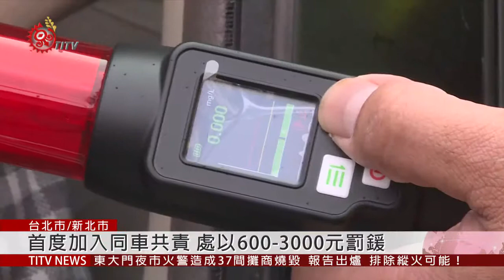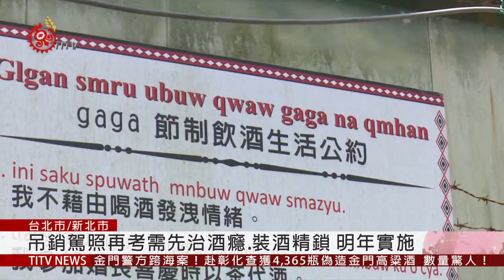酒駕.拒測提高罰鍰.同車連坐罰 7月上路 2019-06-05 IPCF-TITV 原文會 原視新聞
酒駕零容忍！立法院3月26號，三讀通過道路交通管理處罰條例。

為了遏止酒駕發生，7月開始，只要酒駕被取締，依酒精濃度不同跟汽機車分流處理，初犯機車駕駛人可罰1.5萬到9萬、汽車3萬到12萬，並吊扣駕照。拒絕酒測的民眾，可罰18萬元，而5年內累犯者，分別可再按次處罰。

此外，交通部也首度加入連坐處罰，規定駕駛人酒精濃度，違反刑法標準0.25。同車18歲以上的成年乘客，若明知道駕駛酒駕，卻不去阻止，會處以600到3000元罰鍰。但年滿70歲以上、心智障礙者，運輸業乘客不在此限。

不過，有民眾認為，提高罰鍰並不是治本方法。

交通部表示，酒駕或拒絕酒測的累犯，導致他人重傷、死亡等肇事行為，可將車輛沒入。

另外，對於曾因酒駕吊銷駕照的民眾，得先接受酒癮治療跟教育後，才能重新報考駕照。

而他所駕駛的車輛，也需在一定時間內，加裝酒精鎖，且酒精鎖費用由駕駛者負擔，預計明年3月上路，其它細節交通部仍在協商中。